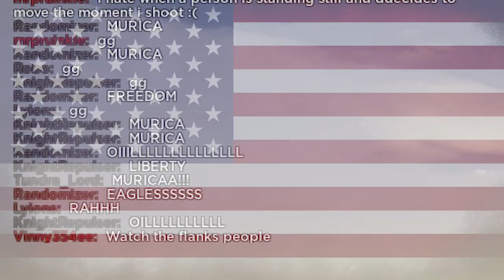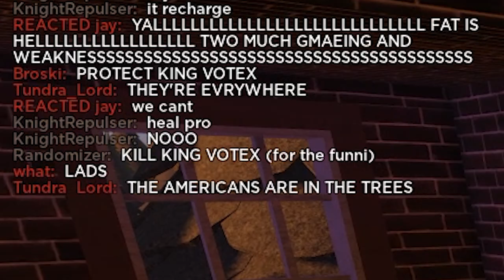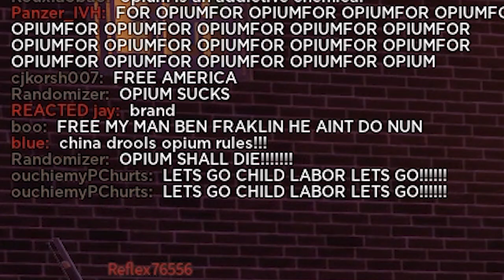The YouTube Rank In Lexington & Concord...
I got the YouTube Rank in Lexington & Concord but at what COST???
This rank seriously puts me at a disadvantage.. DO NOT GET IT! (JK)
Anyways today I played some Lexington & Concord as it has FINALLY RELEASED and i've been having alot of fun playing it!